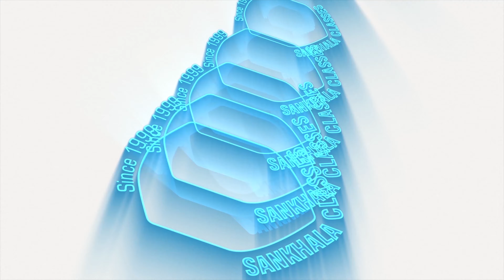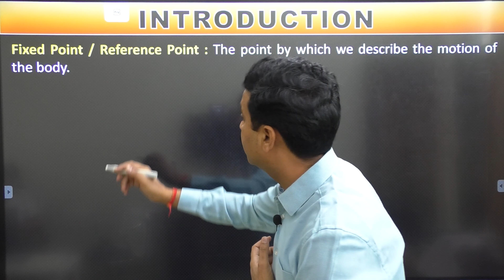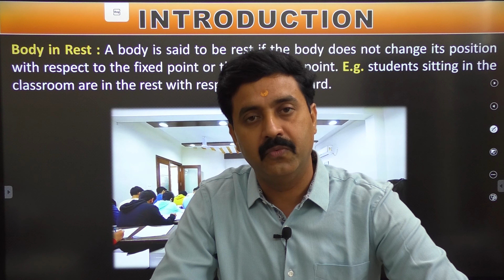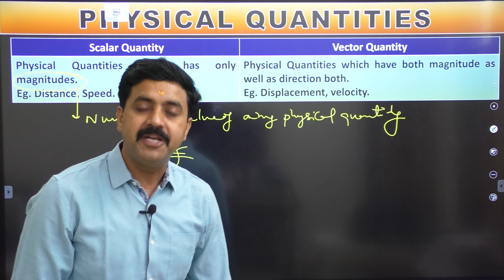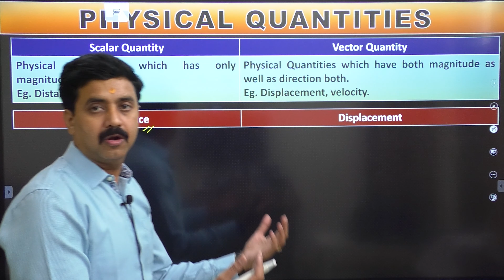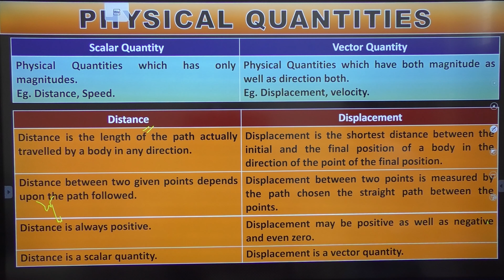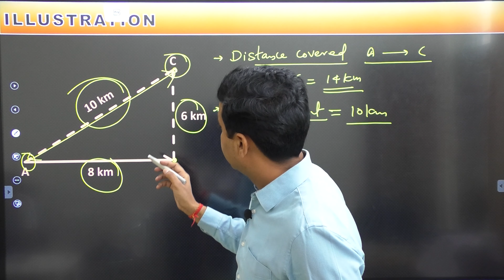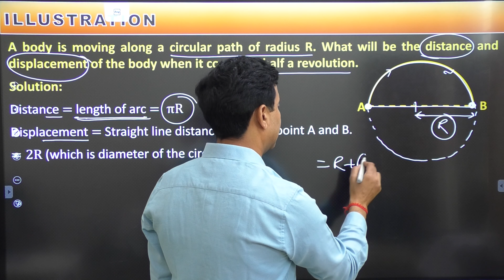MOTION (PHYSICS) CLASS (IX)BY SANKHALA SIR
Sankhala Classes is Pioneer Institute for Classes -IX X (Science , Maths & NTSE)
Sankhala Classes Karnal- सांखला क्लासेज करनाल शहर में विश्वास और बच्चों के सुनहरे भविष्य का संस्थान है सांखला क्लासेज पिछले 20 सालों से 9th व 10th के स्टूडेंट्स को कोचिंग देकर उनका भविष्य संवार रहा है. सांखला क्लासेज करनाल में किसी परिचय का मोहताज नहीं है. अगर आप भी अपने बच्चों के  लिए Science, Maths, S.ST. & NTSE  की तैयारी के लिए कोचिंग संस्थान खोज रहे है तो Sankhala Classes आपके लिए एक बेहतरीन ऑप्शन हो सकता है.
Sankhala Classes" Online live Classes on interactive panel (smart Classes) with conferences - करनाल के सैक्टर 13 में स्तिथ सांखला क्लासिस में कोविड के कारण ऑनलाइन क्लासेज का आयोजन किया जा रहा है अगर आप भी ऑनलाइन क्लासेज जॉइन करना चाहते है और अपनी पढ़ाई को खराब नहीं होने देना चाहते तो अभी कॉल करें।
"Sankhala Classes"
Scf-27, 2nd & 3rd Floor, Main Market, Sector